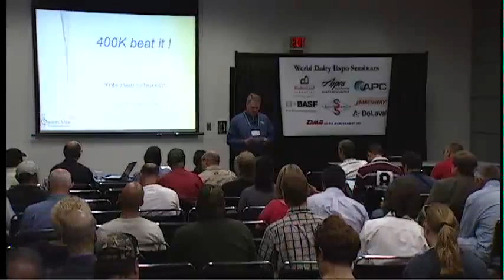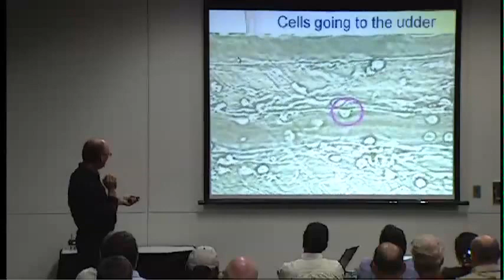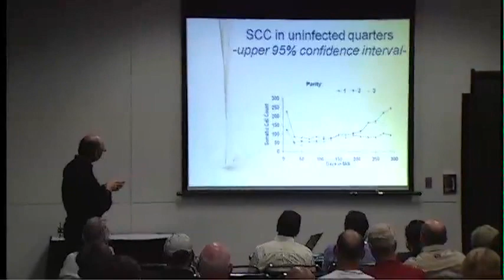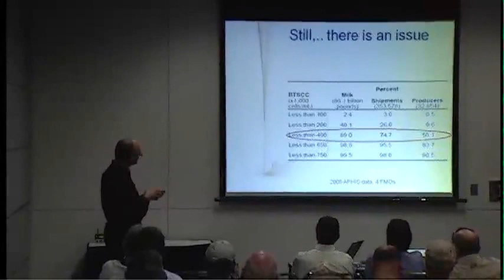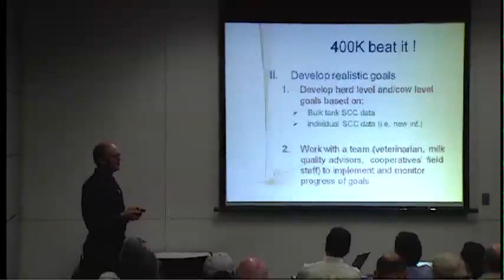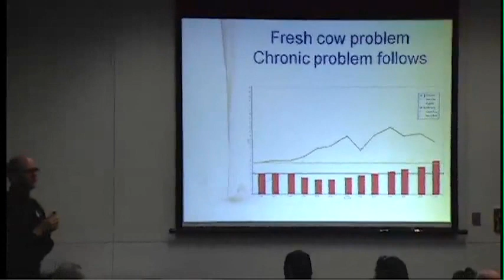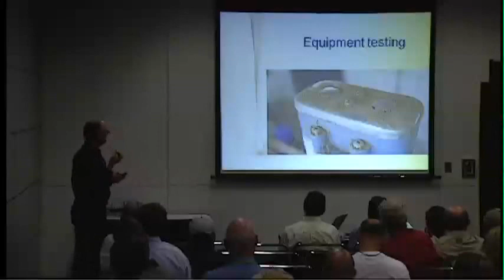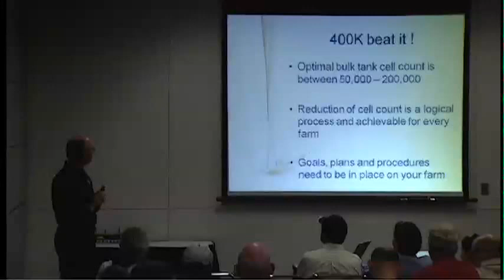Seminar - Improve Your SCC, 400k Beat It!